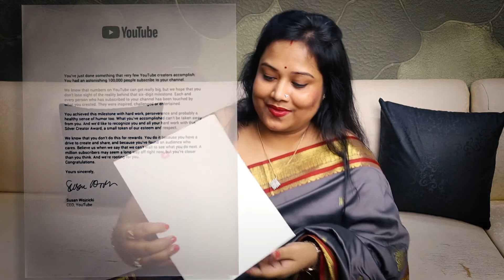Thank you YouTube for sending me the priceless GIFT!! Heartwarming Review..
LINKS:-